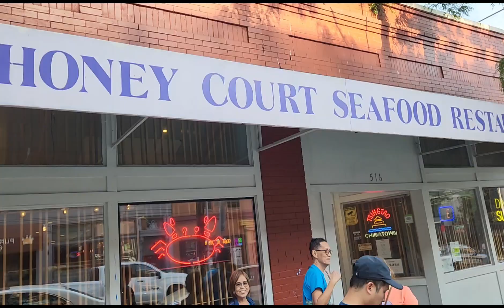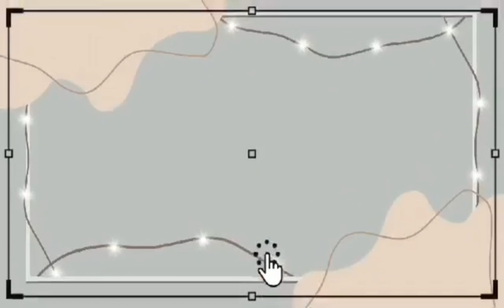Coree and Otchie 2nd Despedida